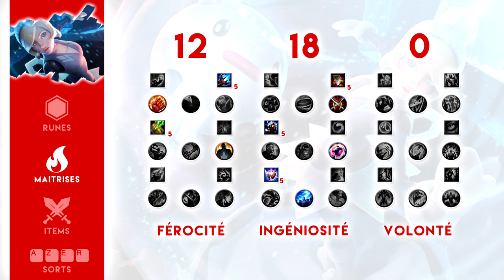ORIANNA MID : Tuto FR par Escr0c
Hello les Sparnas ! On vous propose cette fois-ci un tuto sur Orianna, un mid laner très apprécié de Faker.

Orianna vous demandera un peu de temps pour bien la maîtriser, mais croyez moi, cela en vaut la peine ! Vous allez kiffer lâcher de gros ultimes qui retournent les games ! ;)

Je tiens à faire une dédicace particulière à Tangui Alias Le 1O pour ce magnifique Skin d'Oriana Pulsar sombre ! Tangui merci et félicitations pour ton passage en Platinium !

Je vous laisse le sommaire pour naviguer dans la vidéo :

Counters : 0:26
Synergie : 1:03
Runes : 2:07
Maîtrises : 2:47
Build : 3:15
Sorts : 4:50
Phase de lane : 5:28
Team fight : 7:48

Bien évidement vous pouvez me poser toutes vos questions en commentaire, j'y répondrai avec grand plaisir !